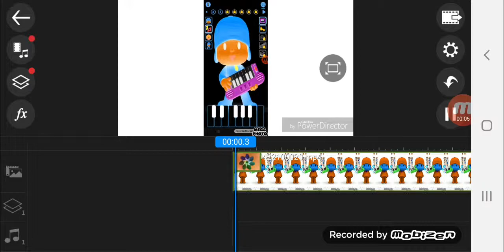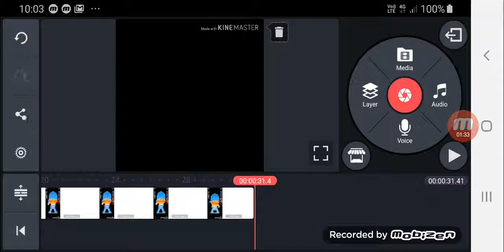How to make g major 1